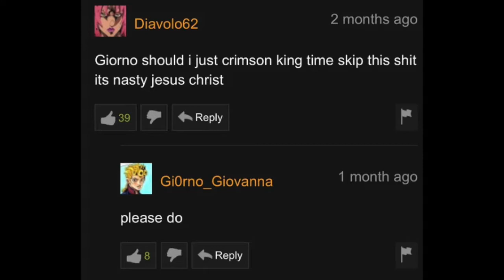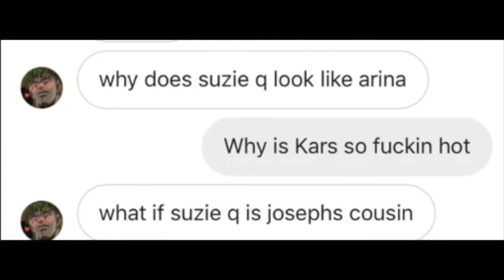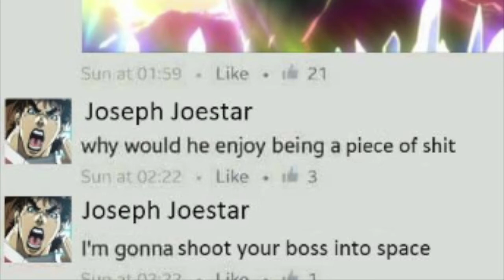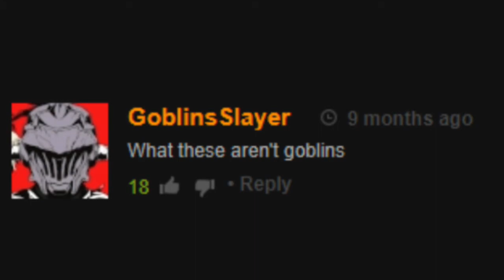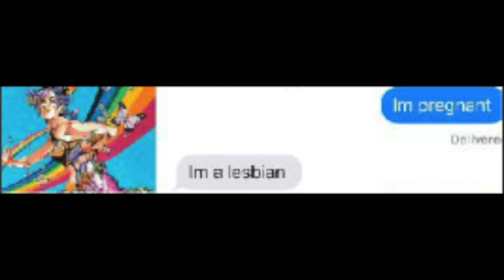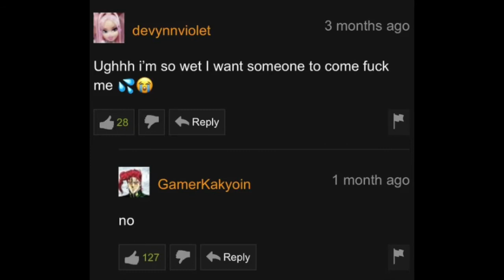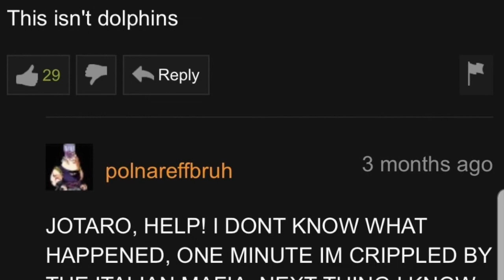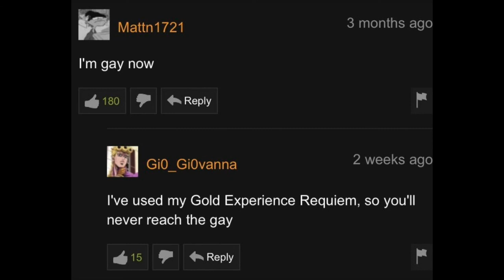Joseph Brostar's Memeing Adventure part 2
This is weird, how I have just done a voice over video and I got straight to doing another voice over video. Enjoy the video, or don't, do whatever you want, but thank you if you do, or if you read the description.

Everytime I do one of these videos, I get more and more corrupted.